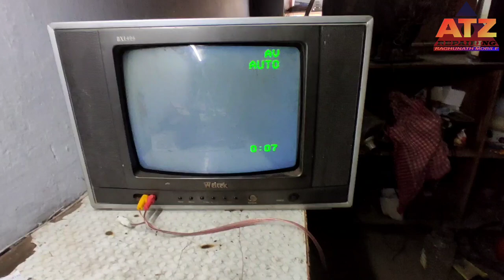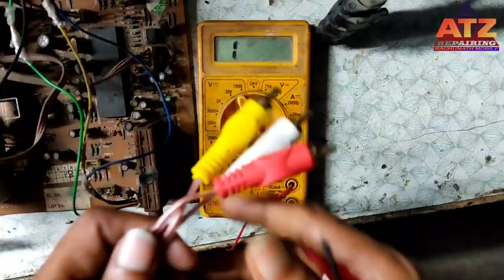Video Problem Repair In CRT TV || AV Fault Repair In China Tv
About Video:-

Dosto Aaj Ke Is Video Me Kisi Bhi Crt Tv AV Fault Ko Kaise Repair Karte Hai . Umeed Hai Ye Video Apko Bhut Pasnd Ayegi.